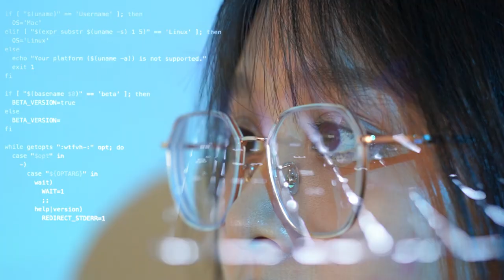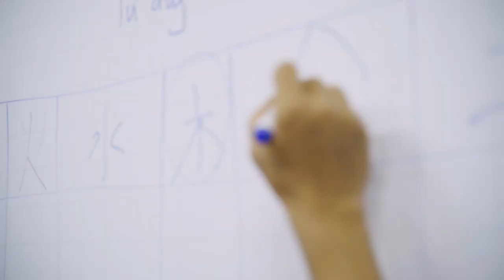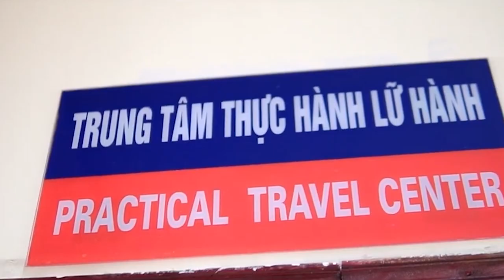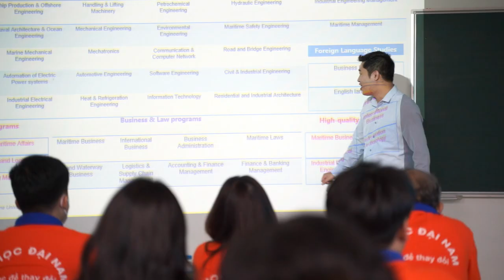GIỚI THIỆU ĐH ĐẠI NAM 2022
ĐẾN ĐẠI HỌC ĐẠI NAM – HỌC ĐỂ THAY ĐỔI ✨
𝐶𝑜́ 2 𝑡ℎ𝑢̛́ 𝑚𝑎̀ đ𝑜̛̀𝑖 𝑛𝑔𝑢̛𝑜̛̀𝑖 𝑘ℎ𝑜̂𝑛𝑔 đ𝑢̛𝑜̛̣𝑐 𝑏𝑜̉ 𝑙𝑜̛̃
𝑀𝑜̣̂𝑡 𝑙𝑎̀ 𝑐ℎ𝑢𝑦𝑒̂́𝑛 𝑡𝑎̀𝑢 𝑐𝑢𝑜̂́𝑖 𝑐𝑢̀𝑛𝑔 𝑣𝑒̂̀ 𝑛ℎ𝑎̀, ℎ𝑎𝑖 𝑙𝑎̀ 𝑡𝑟𝑢̛𝑜̛̀𝑛𝑔 Đ𝑎̣𝑖 ℎ𝑜̣𝑐 𝑚𝑎̀ 𝑚𝑖̀𝑛ℎ 𝑚𝑜̛ 𝑢̛𝑜̛́𝑐!
⛔ Hãy để Đại học Đại Nam đồng hành cùng bạn trong chặng đường tươi đẹp phía trước nhé!
Bởi vì, chỉ có tại DNU bạn sẽ được học tập & trải nghiệm môi trường giáo dục tuyệt vời:
🔸 Chương trình đào tạo chú trọng thực hành, gắn liền với thực tiễn.
🔸 Đội ngũ giảng viên chất lượng, đào tạo bài bản trong và ngoài nước
🔸 Cơ sở vật chất hiện đại, môi trường năng động, hiện đại và giàu trải nghiệm
🔸 Tăng cường trải nghiệm tối đa giữa học và hành tại doanh nghiệp
🔸 Nói không với áp lực thi cử bằng các hình thức kiểm tra, đánh giá đa dạng, linh hoạt, phù hợp với năng lực người học và yêu cầu thực tiễn